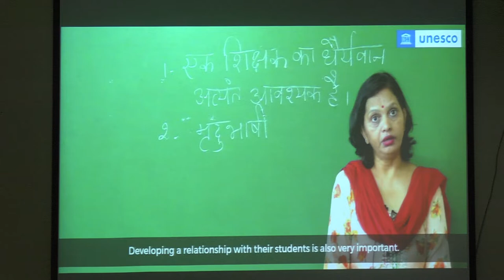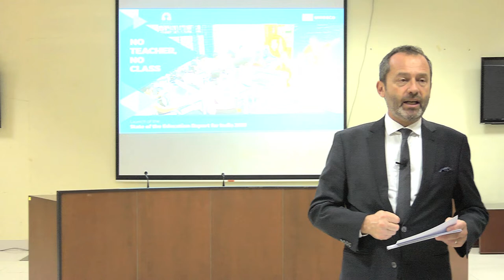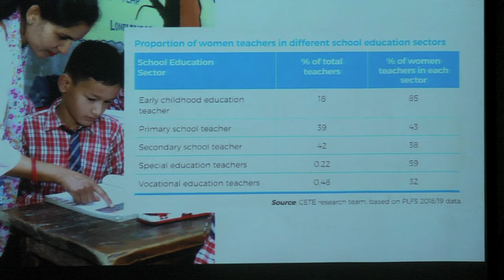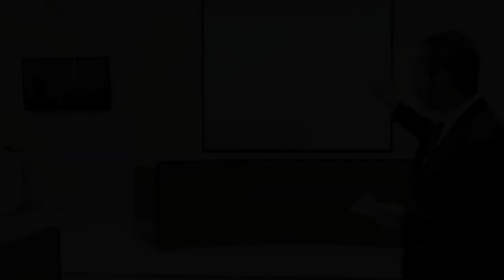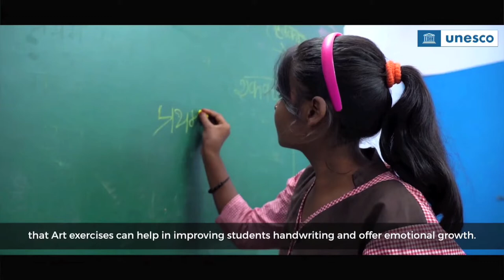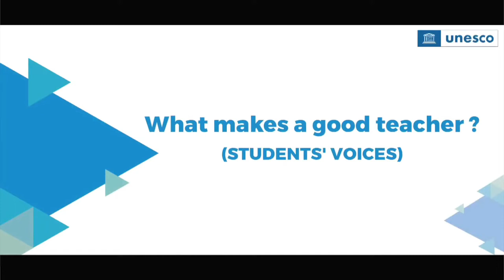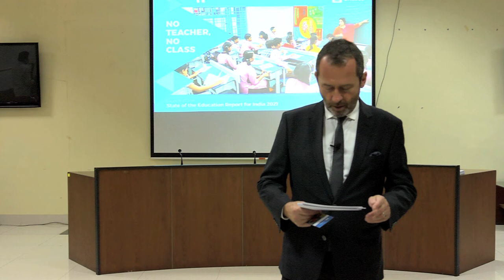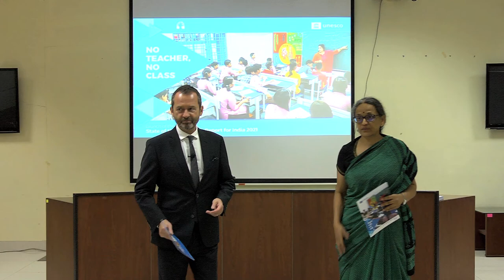Marathi summary launch of the 2021 State of the Education Report with UNESCO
Day and Date- April 6, 2022, Wednesday

We are delighted to share the news of CETE’s collaboration with UNESCO as the research partner for the Marathi summary of the 2021 State of the Education Report (SOER) for India: “No Teacher, No Class”. This video captures the event and provides insights on Maharashtra’s schools and teachers.

This report has been compiled through the efforts of many researchers, and has comprehensively reiterated the idea of teachers being the ‘heart’ of the learning process.